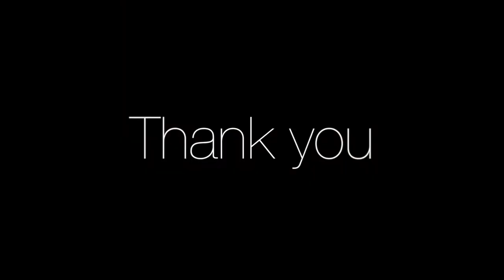Diwali Mela Promo 2016 | Siddhartha Extension | Neee Productions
Two Days Diwali Mela Event Organised by FOA Siddhartha Extension Pocket C
Photography by : Neee Productions
Video By : Neee Productions
Guest of Honour : Mr. Farhad Suri
Mr. Tarvinder Singh Marwah.
Mrs. Darshana ji
Aap MLA : Mr . Praveen Kumar